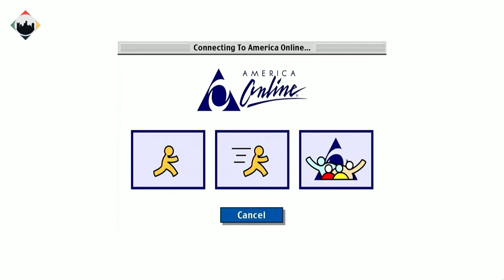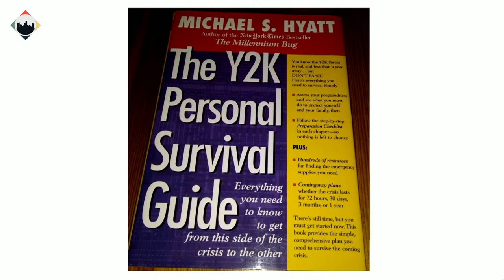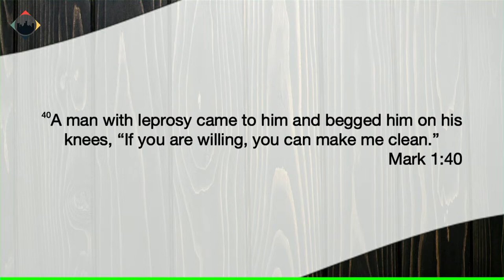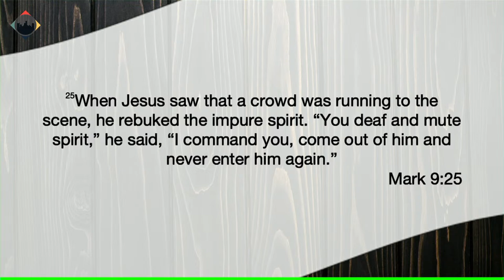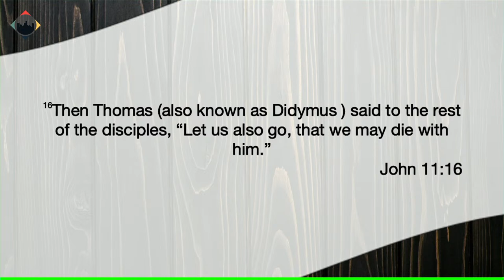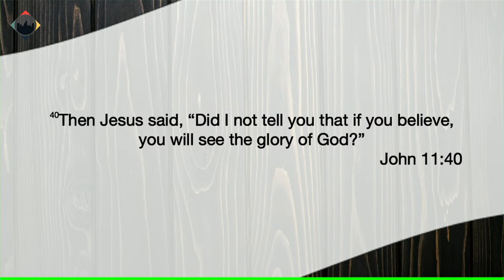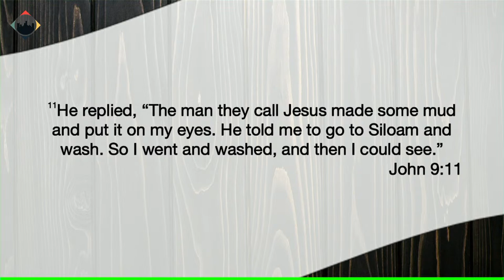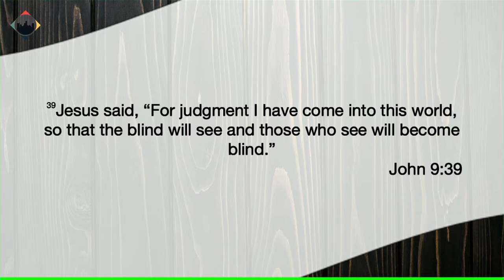Trey Hill :: Michael Card :: The Messianic Miracles :: 07252021